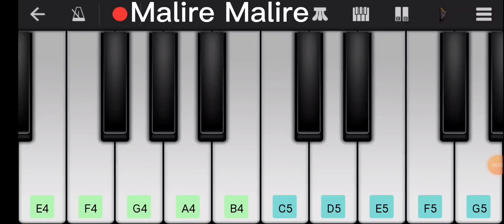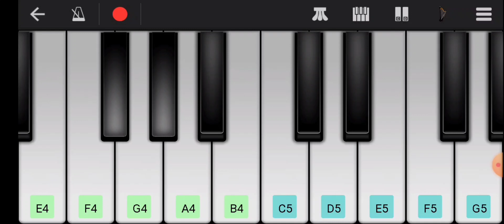Malire Malire || Ruku Suna || Sambalpuri mobile Piano 🎹